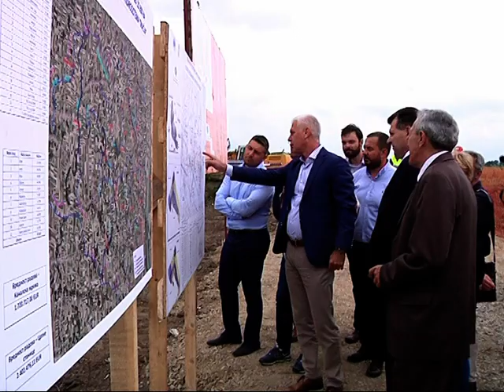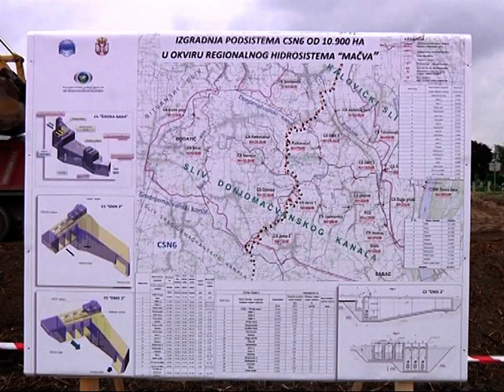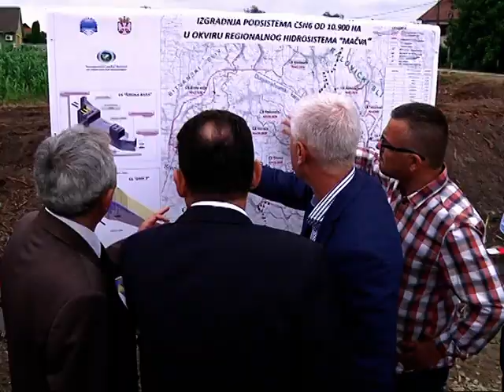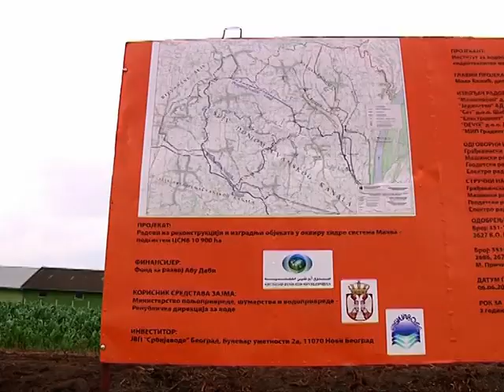Sistem za navodnjavanje Mačve - Reportaža "Aktuelno"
Reportaža AKTUELNO